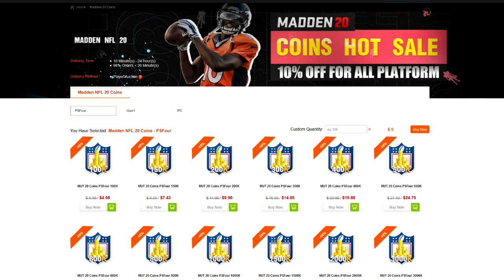GOLDEN TICKET TREY EDMUNDS & LAWRENCE TAYLOR ARE INSANE! MADDEN 20 ULTIMATE TEAM GAMEPLAY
Wanna Grow Your Youtube Channel?